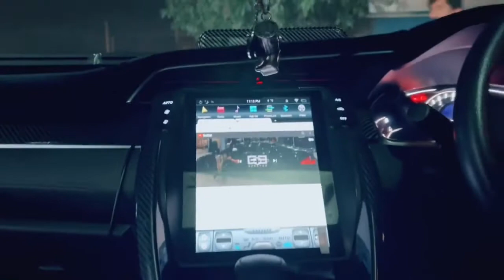Godzilla X|Red&Blacl|Amazing Combination#pakistancarsworld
Insta Id (em_maruu)
      Tiktok id (maruujutt4)
         Likee id(Maruu1234)